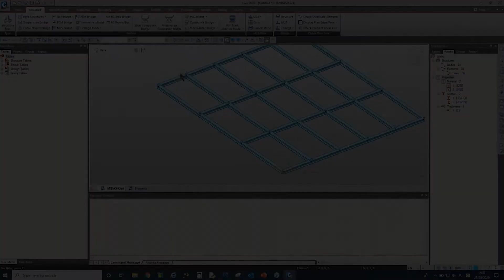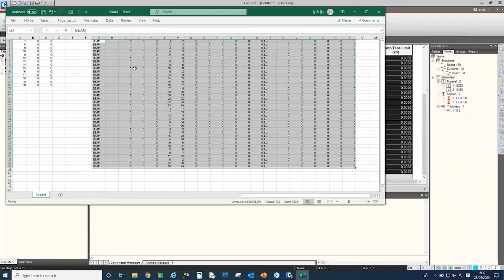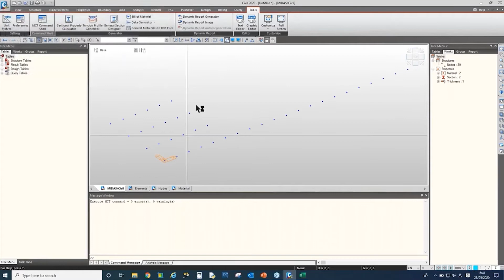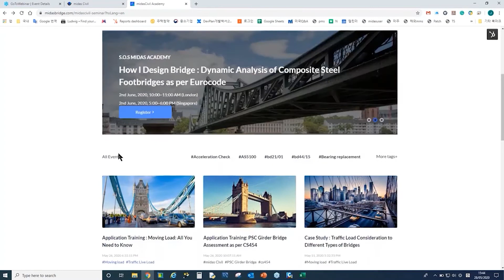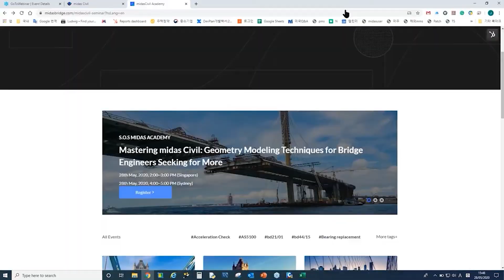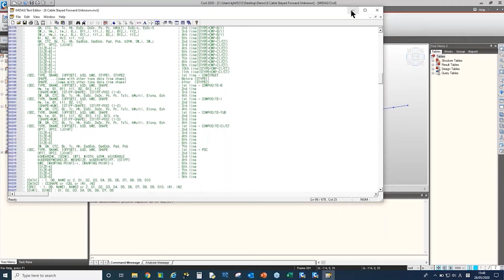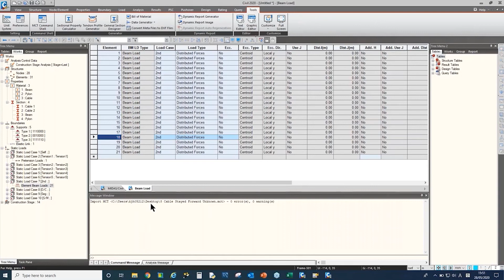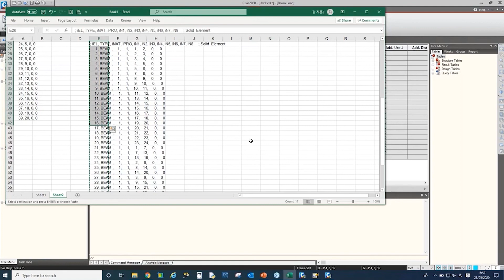02 Geometry Modeling Techniques | Part3 | for midas Civil Beginners | Tutorials | Bridge Design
You can download midas Civil trial version and study with it